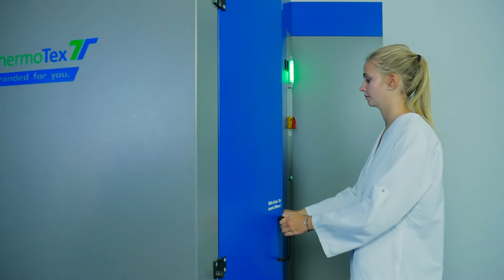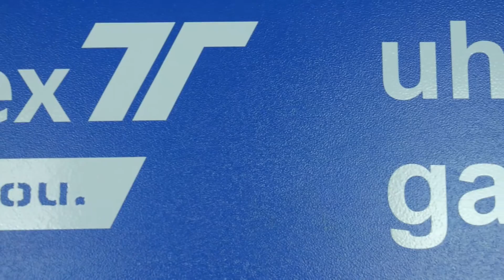UHF Gate Box